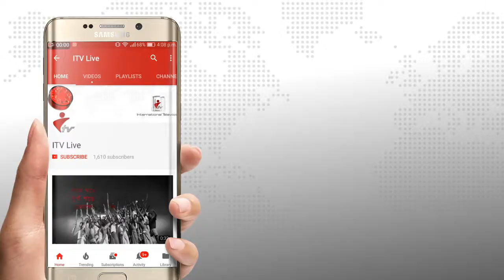সাতক্ষীরার শ্যামনগরে বিভিন্ন উন্নয়ন প্রকল্পের কাজ পরিদর্শন করলেন এসএম জগলুল হায়দার এমপি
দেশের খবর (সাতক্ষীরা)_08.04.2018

We are covering latest news & breaking news. It is mainly based on political, economic issues and other current affairs. Sports, cricket, football, world news is also available here.